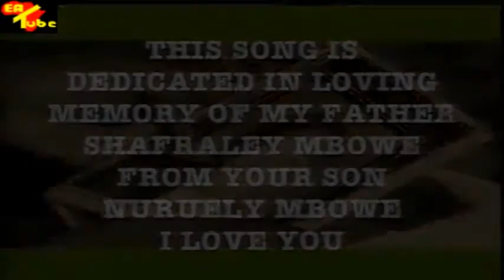Rip baba Nuruely